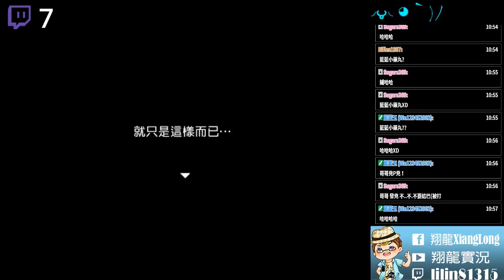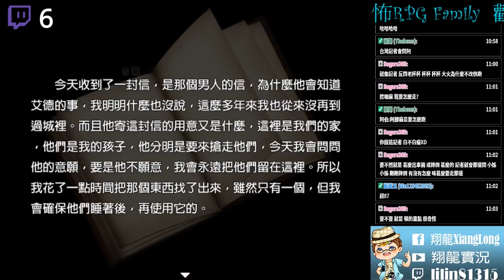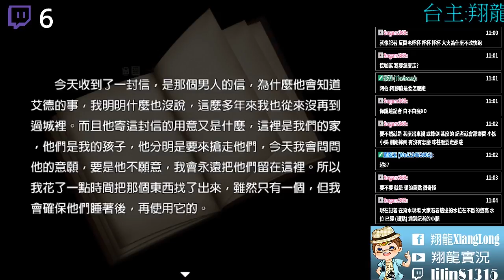Family 恐怖RPG ▏【翔龍實況】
開始灣家的兄弟，事情該如何收尾?
遊戲 : Family
作者 : Mochi